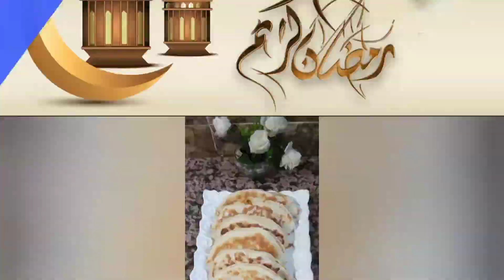الكريب التركي 🇹🇷 بأروع واسهل عجين crêpe turque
: المقادير
العجين:
250 غ دقيق فرص
كأس حليب
اربعة معالق زيت
ملح
ملعقة صغيرة سكر
ملعقة صغيرة خميرة حبيبات
الحشوة .
صدر دجاج
قرعة خضرة
جزر محكوم
ربيع.توم. هريسة
ملح. ابزار.تحميرة.
زيتون اخضر مقطع
كرنشون
فرماج مربع
كريب تركي # crêpe turque # salé مملحات# رمضان٢٠٢١